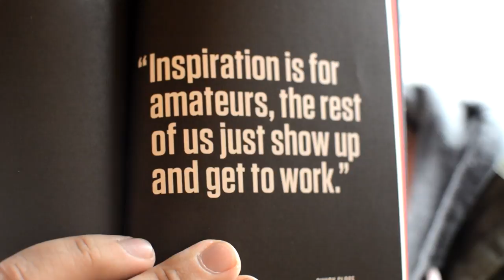WHAT INSPIRES YOU? — 15 Designers Discuss Inspiration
Last night I attended a Dribbble.com meetup and was able to ask 15 talented designers about what inspires them, and how to stay inspired day-to-day.